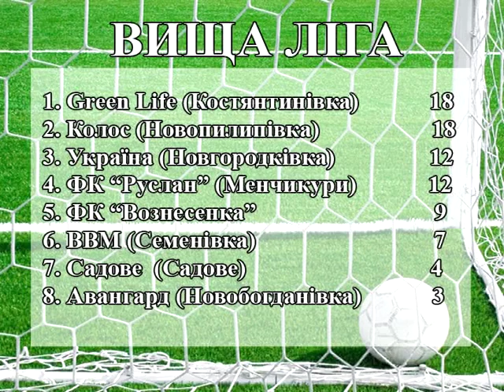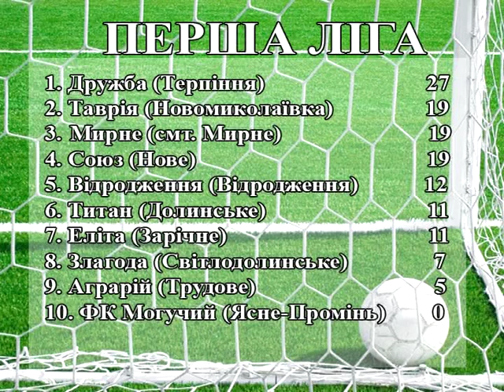Итоги футбольных баталий